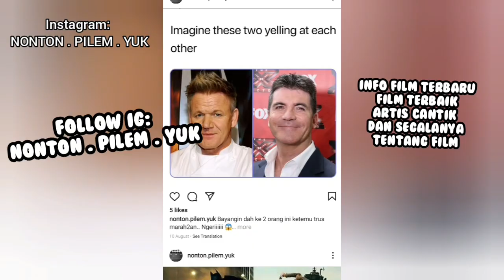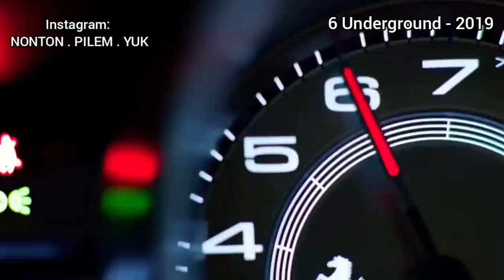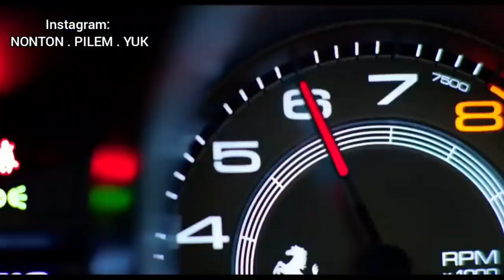MENAWAN MEMPESONA !! 11 Film TERS3K S1 Adria Arjona